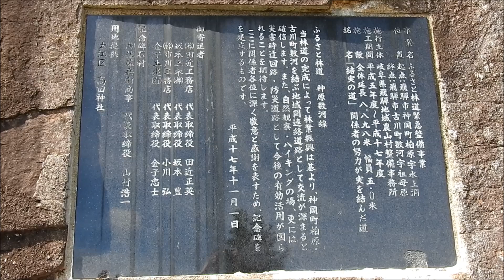結実の道からの飛騨山脈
飛騨市の数河・神原線の林道の最標高地点からは飛騨山脈のパノ
ラマを観ることが出来ます。
空気中の水蒸気が多い日だったので少し霞んでいましたが良く見渡
せました。